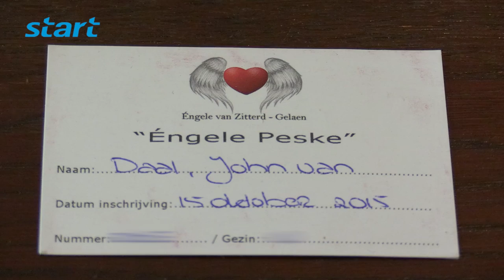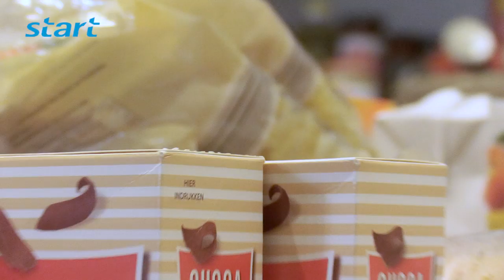De Éngele van Zitterd-Gelaen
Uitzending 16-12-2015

De Éngele van Zitterd-Gelaen, een mooi initiatief binnen de gemeente Sittard-Geleen om mensen te helpen die het echt nodig hebben. Omdat er grote wachttijden zijn bij de voedselbank kan men hier terecht voor de eerste levensbehoeften zoals kleding, speelgoed eneten. Op 19 December is er een open dag bij deze stichting en kan men zelf zien wat deze allemaal doet binnen de gemeente.

Camera: Martin Heffels
Verslag & montage: Tim Klein